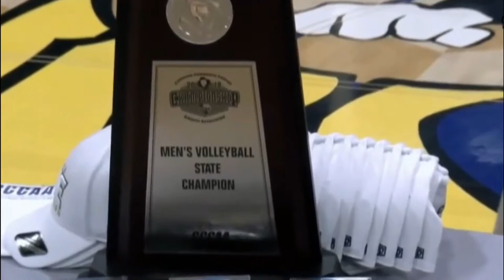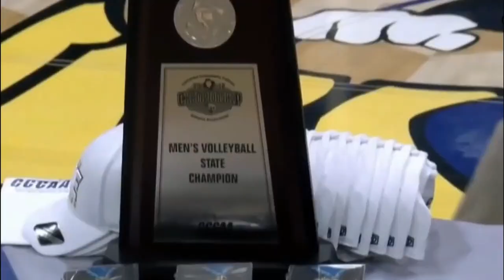CCCAA MEN'S VOLLEYBALL CHAMPIONSHIP FINAL: Long Beach City vs Orange Coast - 4/23/22 - 6pm